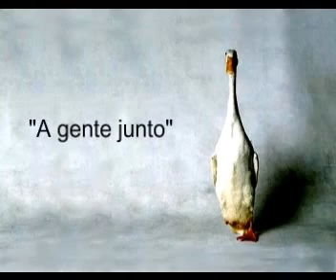A gente junto em Búzios